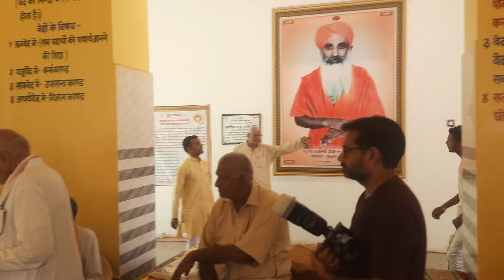मैं तो गुरुकुल के में जाऊँ मेरी माँ । @ कन्या गुरूकुल घिराय की छात्राएँ @ । गुरूकुल आर्यनगर हिसार ।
Mission Aryavart , || Arya Samaj Vaidik Bhajan || , Gurukul Aryanagar Hisar Haryana , Kanya Gurukul Ghirai Hisar Haryana , All Arya Samaj Vaidik Bhajan , मिशन आर्यावर्त्त , || आर्य समाज वैदिक भजन || , गुरूकुल आर्यनगर हिसार ( हरियाणा ) , कन्या गुरूकुल घिराय हिसार ( हरियाणा )

सभी मित्रों , भाईयों एवं आर्य भद्र पुरूषों से हाथ जोड़कर विनम्र पूर्वक अनुरोध है कि आप इस Video को जरूर जरूर सुनना जी और इस Video को अधिक से अधिक लोगों तक पहुँचाने का कष्ट करें जिससे कि आर्य समाज का प्रचार - प्रसार हो सके और आर्य समाज उन्नति के शिखर पर अग्रसर हो ।
    यदि सभी आर्य महानुभावों को हमारी यह Video पसंद आये तो आप कृपा करके हमारे इस Channel को Like , Share और Channel को जरूर जरूर Subscribe अवश्य कर लें और इस Video को ज्यादा से ज्यादा लोगों तक भेंजे ।

Anurag Arya mo. -  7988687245  ( Gurukul Aryanagar Hisar Haryana  )

                                      भजन

      मैं  तो  गुरूकुल  के  में  जाऊँ  मेरी  माँ , प्यारे  लागै  आर्य ।

1 -  सुबह उठ नहा धोके सारी , संध्या हवन की करा फेर तैयारी ।
       मैं  तो  संध्या  हवन  कराऊँ  मेरी  माँ , प्यारे  लागै  आर्य ।।

2 -  उसके बाद फेर करूं री पढ़ाई , किते सुनाई किते करूं री लिखाई ।
       मैं  तो  पहले  नम्बर  आऊँ  मेरी  माँ , प्यारे  लागै  आर्य ।।

3 -  शिष्टाचार  और  सद्  व्यवहार , लज्जा  मर्यादा  का  भार ।
       मैं  तो  अपने  सिर  पे  ठाऊँ  मेरी  माँ , प्यारे  लागै  आर्य ।।

4 -  सारी  छोरी  ओढ़े  चुन्नी  सिर  पे , चाले  नीची  गर्दन  करके ।
       मैं  तो   कितने   गुण   गिनाऊँ   मेरी  माँ , प्यारे  लागै  आर्य ।।

5 -  अज्ञानता  का   मिटे  अन्धेरा , ह्रदय  पावन  हो ज्या  मेरा ।
       मैं  तो  सबके  मन  नै  भाऊँ  मेरी  माँ , प्यारे  लागै  आर्य ।।

6 -  भेज  मने   मत  करियो  देरी  ,  करो  तमन्ना   पूरी  मेरी ।
       मैं तो `` वर्मा ʼʼ जैसी बनके दिखाऊँ मेरी माँ , प्यारे लागै आर्य ।।